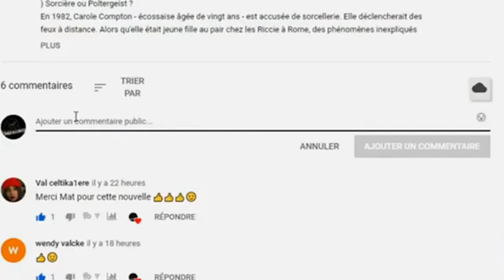Les signes qui prouvent qu’un proche décédé est toujours près de vous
Voici comment savoir si un proche décédé vous rend visite dans votre sommeil.
Avez-vous déjà rêvé à une personne décédée que vous aimez? Si tel est le cas, peut-être avez-vous ressenti de la peur ou que cette apparition vous a intrigué?